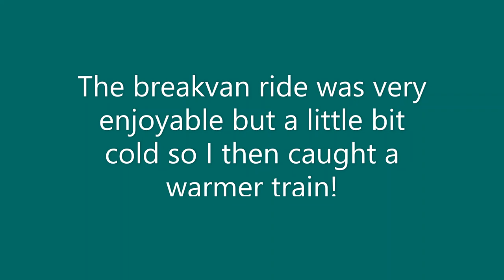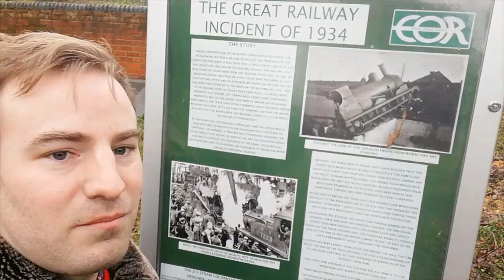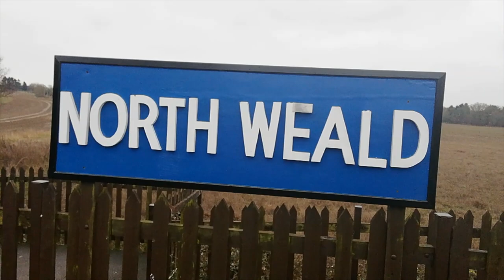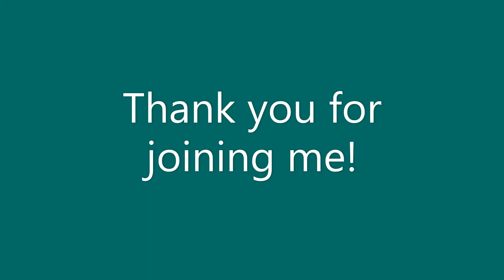A trip on the Epping Ongar Railway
Between Christmas and 2019 and New Year I visited the Epping Ongar Railway.

Starting by traveling to Epping on a Central Line 1992 Stock train, we then catch a vintage Routemaster bus to North Weald. At North Weald we take a trip through Epping Forest on Shark Breakvan hauled by 100 year old Hawthorne Leslie "Isabel".

We then do some diesel bashing with 47635 and 31438 to as close to Epping as the line goes and to Ongar.